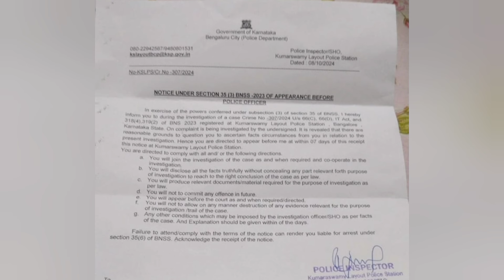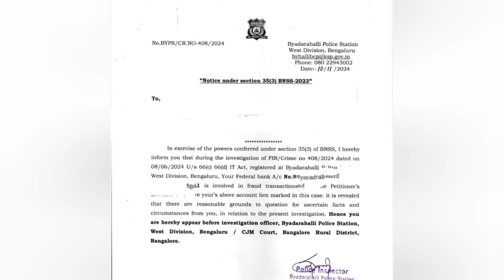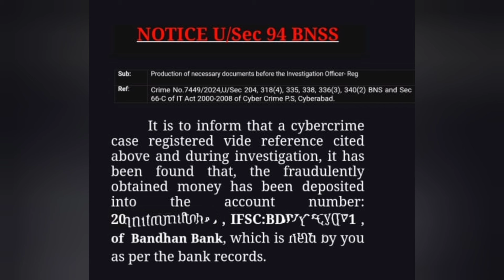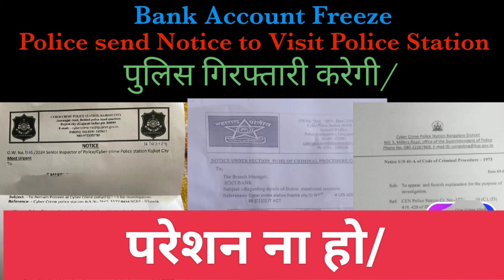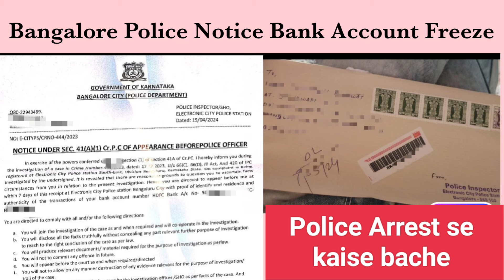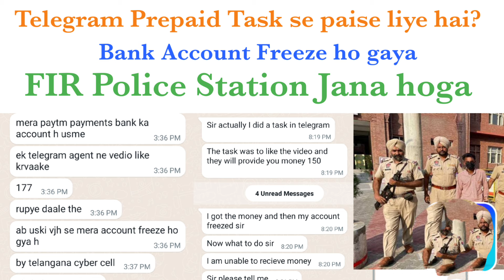घर बैठे बिना पैसे दिए Bank Account Unfreeze, Karnataka Police,Bangalore Police Notice 35(3) BNSS